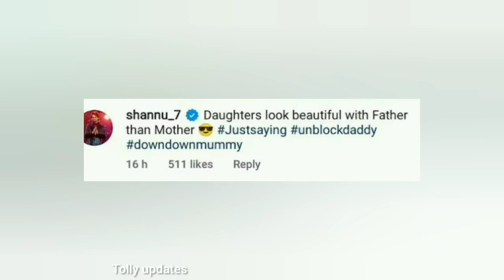షణ్ముఖ్ విశ్వ ప్రయత్నాలు చేస్తుంటే మరోవైపు దీప్తి సరదాగా గడుపుతున్న ఫొటోస్//deepthi wedding photos